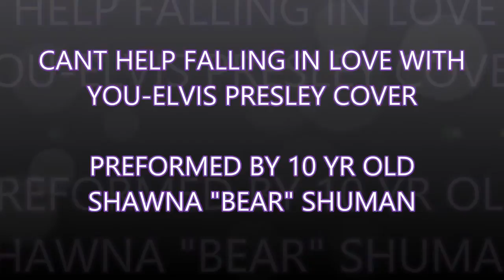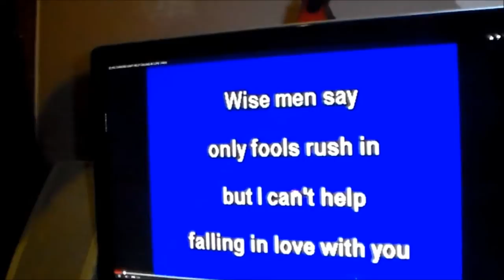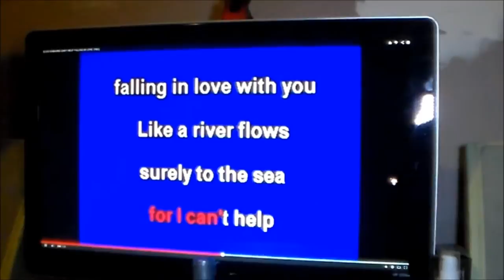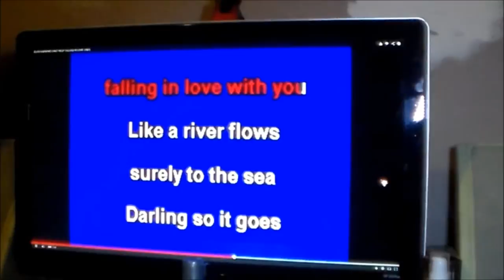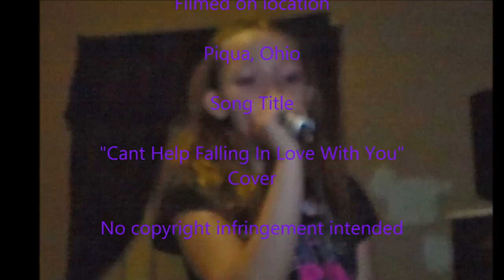bear singing elvis